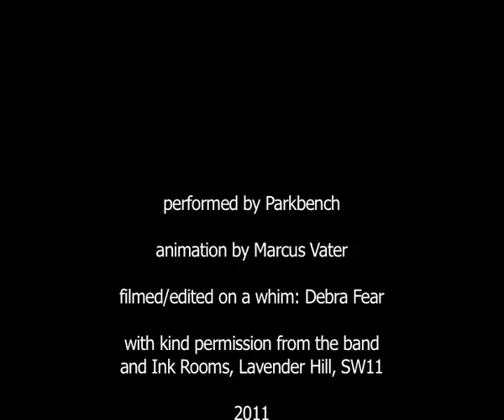Parkbench Live at the Ink Rooms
Parkbench playing live at the Ink Rooms, Lavender Hill, SW11 on 19th May 2011.

With kind thanks to both the venue and the band for helping me in my first filming of live band under low lit 'red' conditions.  I learnt a lot!